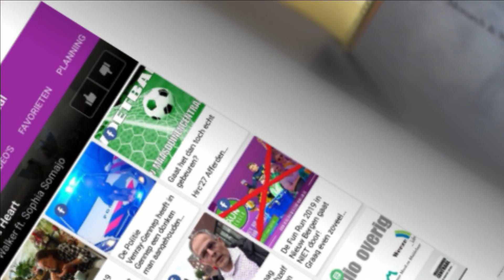Cheque voor Stagebureau 2019